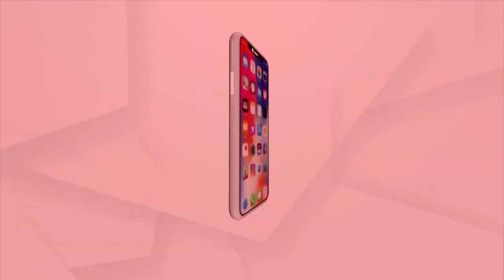2008 Ahmedabad Blast Case: 38 Accused Convicts sentenced to death, 11 to Life Imprisonment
A special Gujarat court pronounced death sentence on 38 out of 49 convicts in the Ahmedabad serial bomb blast case, The 11 others were sentenced to life imprisonment until death.